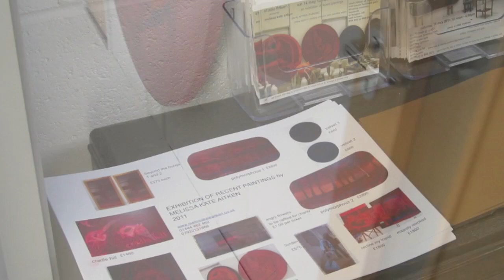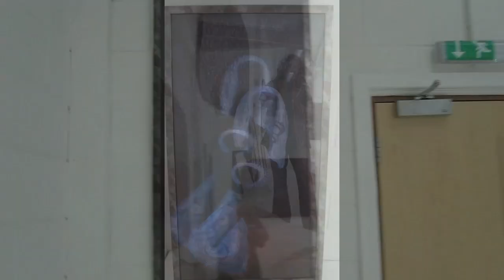melissa kate aitken exhibition may 2011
exhibition of recent paintings 2011 version 1